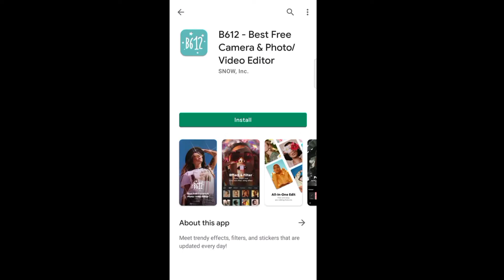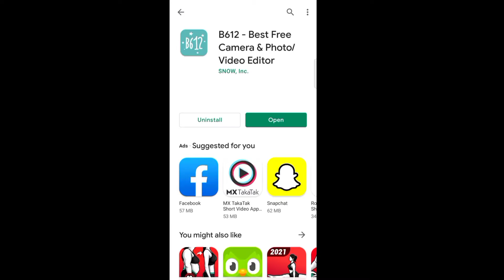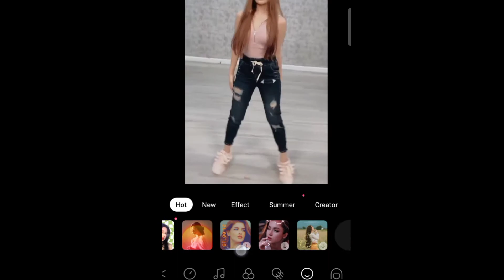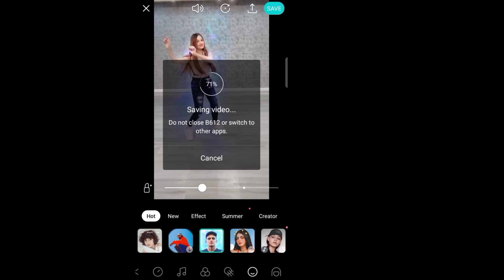Add aura effect in video || Instagram Viral Reels || Aura effect full tutorial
Hello guys in this video I am telling you about how to add aura effect in any video
aura effect is viral effects on instagram videos